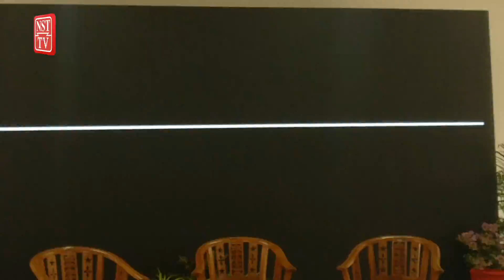RM123.7 juta baik pulih pangsapuri kos rendah, sederhana di Selangor sejak 2011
Kerja-kerja membaikpulih struktur bumbung runtuh, bumbung tercabut, lif rosak, tangki air, mengecat pangsapuri kos rendah dan sederhana di negeri ini menelan belanja RM123.7 juta.